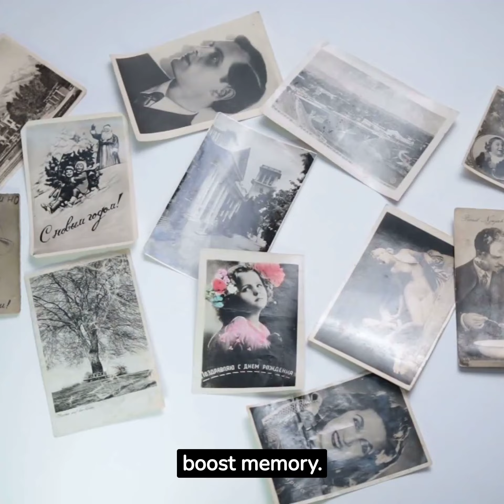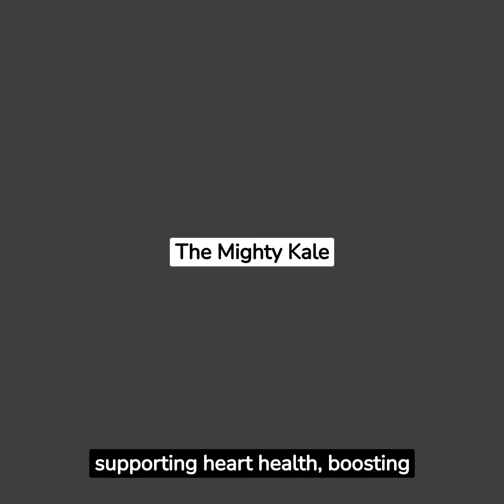Ageless Eats: Top 10 Foods for a Healthy body after 50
Welcome to Ageless Eats, your ultimate guide to maintaining a healthy body even after turning 50! In this informative video, we will reveal the top 10 foods that are specially beneficial for individuals in their golden years. Eating well is essential for promoting longevity, vitality, and overall well-being as we age. So, let's dive into our carefully curated list of age-defying and nutrition-packed foods!

1. Berries: Loaded with antioxidants and essential vitamins, berries are powerful allies in combating age-related diseases and keeping your immune system strong.

2. Leafy greens: Packed with calcium, fiber, and a variety of vitamins, leafy greens such as spinach and kale are essential for maintaining bone health and supporting digestion.

3. Fatty fish: Incorporating fatty fish like salmon or sardines into your diet provides a rich source of omega-3 fatty acids, promoting heart health and reducing inflammation.

4. Nuts and seeds: High in healthy fats, protein, and nutrients, nuts and seeds are an ideal snack to boost cognitive function and support cardiovascular health.

5. Greek yogurt: A delicious source of protein and probiotics, Greek yogurt aids in digestion, strengthens bones, and helps maintain muscle mass.

6. Whole grains: Swap refined grains for nutrient-dense whole grains like quinoa or brown rice, which provide fiber, vitamins, and minerals necessary for a healthy digestive system.

7. Colorful vegetables: By consuming a variety of brightly colored veggies, you'll ensure your body receives an array of essential nutrients, antioxidants, and fiber.

8. Legumes: Rich in plant-based protein, fiber, and iron, legumes like lentils or chickpeas contribute to overall heart health and help manage blood sugar levels.

9. Herbal tea: Hydration is crucial as we age, and herbal teas like chamomile or green tea offer numerous health benefits while keeping you hydrated and refreshed.

10. Dark chocolate: Indulge in moderation! Dark chocolate, with its antioxidants and mood-boosting properties, is a delicious and guilt-free treat that can benefit your heart health.

Incorporating these age-defying foods into your daily diet can greatly enhance your overall health, vitality, and happiness as you embrace life after 50. Remember, it's never too late to nourish your body and enjoy the benefits of a well-balanced diet!